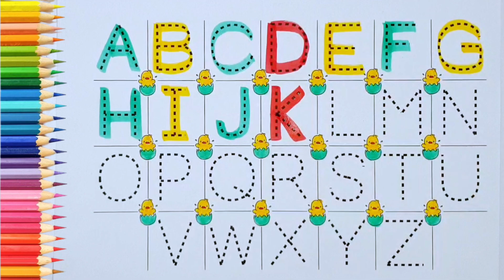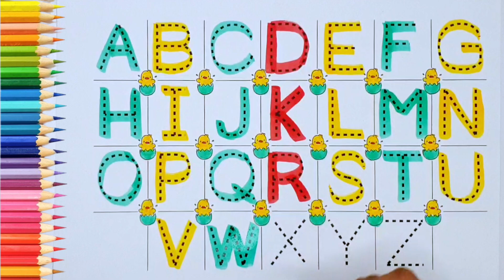alphabet, abc, abcd handwriting , learn alphabets, a to z, alphabet song, phonics song, alphabet.